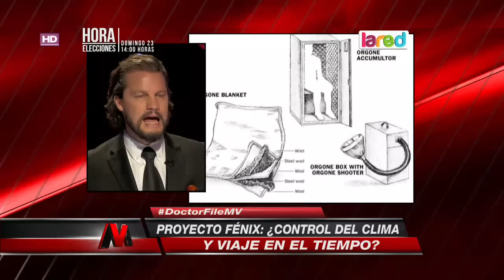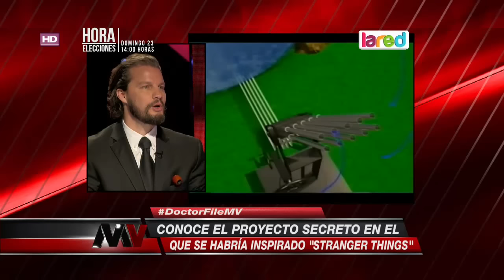Este es el proyecto que buscaba controlar el clima y los viajes en el tiempo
Doctor File nos relata la historia del Proyecto Fenix, en donde se buscaba estas impactantes cosas.